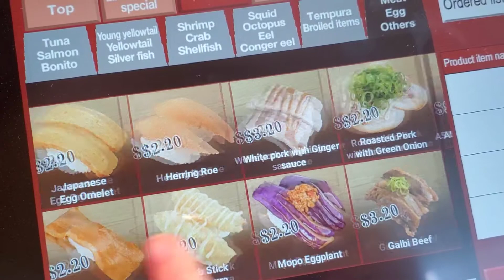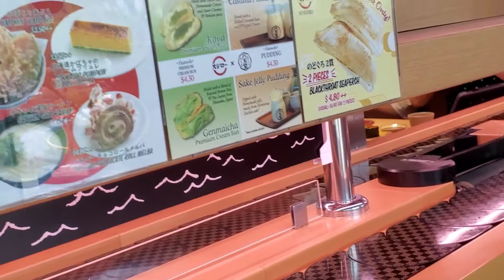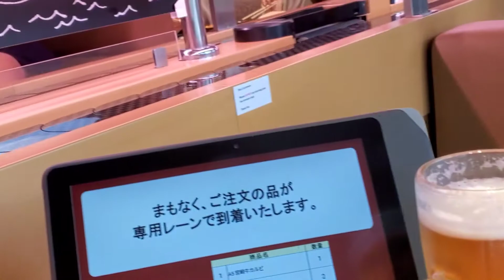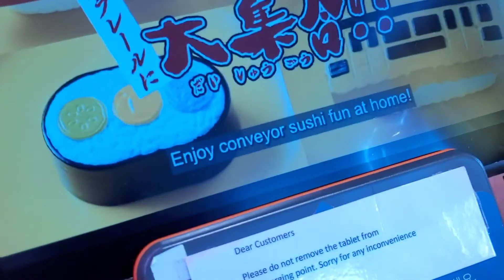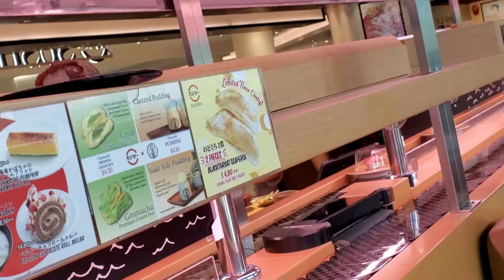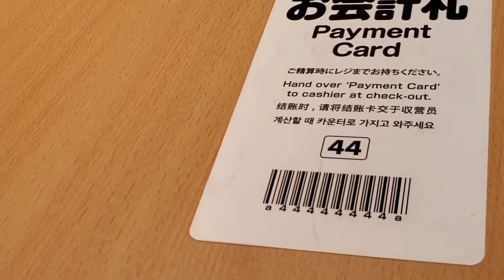Weekend Lunch At Sushiro | A5 Miyazaki Galbi Wagyu Nigiri & More